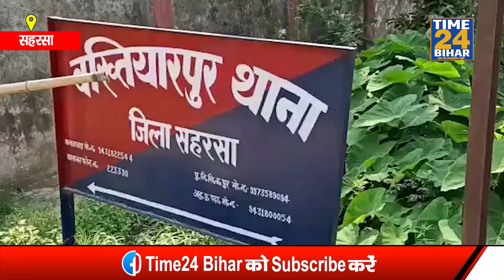बख्तियारपुर पुलिस को मिली बड़ी कामयाबी, 51.31ग्राम हीरोइन के साथ दो तस्कर गिरफ्तार